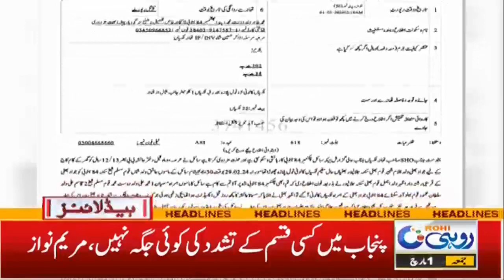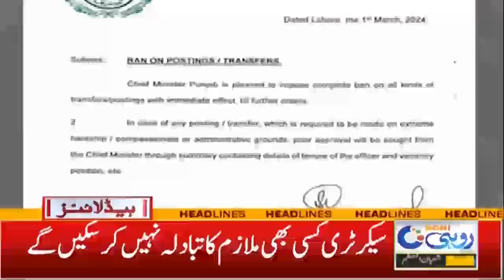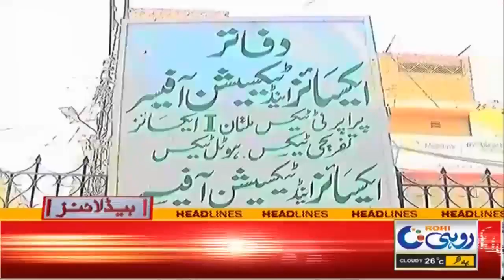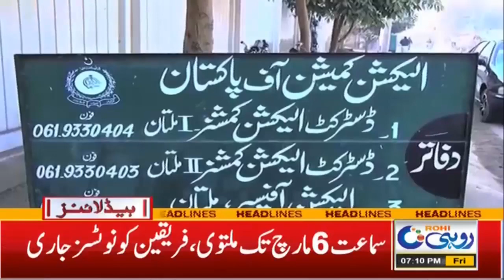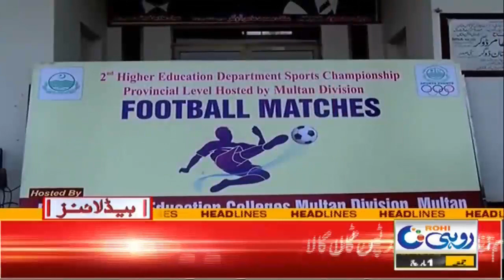Peoples Worry Due To Fares Increase | 7pm News Headline | 1 March 2024 | Rohi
Peoples Worry Due To Fares Increase | 7pm News Headline | 3 March 2024 | Rohi